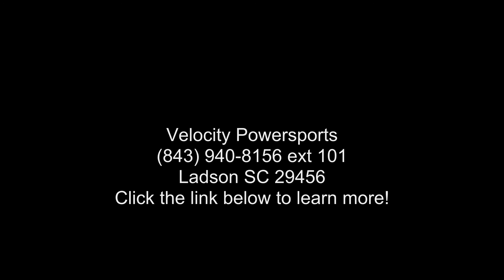2020 Honda CRF110F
2020 Honda and #174; CRF110FSmall and Mighty.
The Honda CRF110F may be small, but it and #8217;s mighty. Loaded with features and sporting championship-winning stylings, it all starts with Honda and #8217;s legendary air-cooled single-cylinder engine, with a proven four-speed transmission and automatic clutch. It lets you shift when you want, but not worry about stalling. Fuel injectors help it start easier and run better in cold weather and high altitudes, with less pollution. Plus there and #8217;s plenty of suspension travel, seat padding, and a rugged steel frame. Put it all together, and you have a machine that and #8217;s as fun for youngsters to ride as it and #8217;s easy for parents to own.
Features may include:
FOUR-STROKE ENGINE